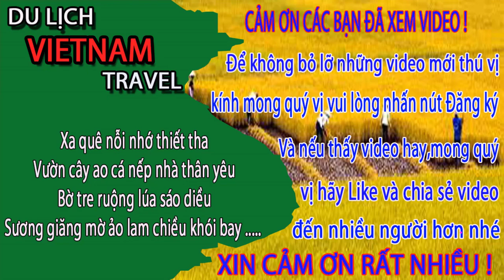KIM ĐỒNG HỒ CÁC ANH CHỈ 12H khi tắm biển ở hạ long quảng ninh - Du lịch việt nam vietnam travel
Video này Minh Toàn xin giới thiệu đến quý vị và các bạn về biển ở hạ long quảng ninh ngày nay ạ. Chắc hẳn kim đồng hồ các anh sẽ chỉ 12h khi tắm biển ở hạ long quảng ninh đó ạ.
1. Hà nội ngày nay
3. Giải trí hấp dẫn ở việt nam
4. Du lịch việt nam
5. Cuộc Sống Hạ Long
6. Tổng hợp du lịch việt nam vietnam travel